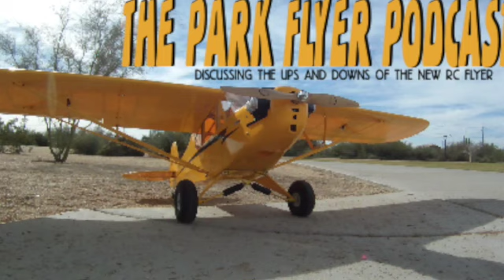PFpodcast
This video is about PFpodcast